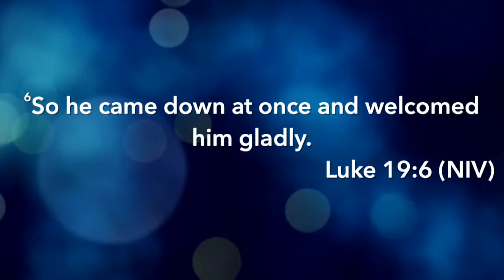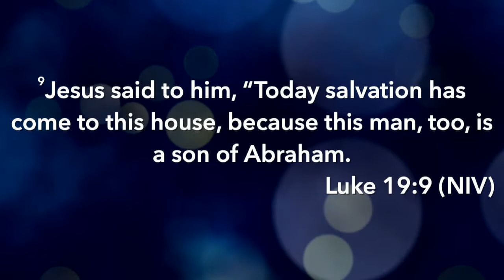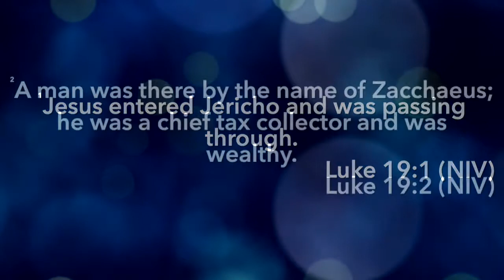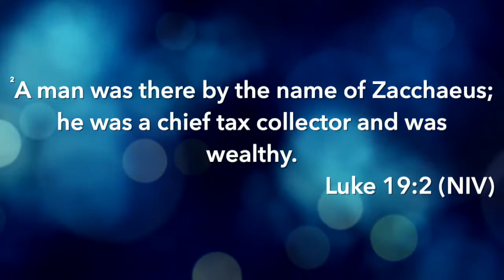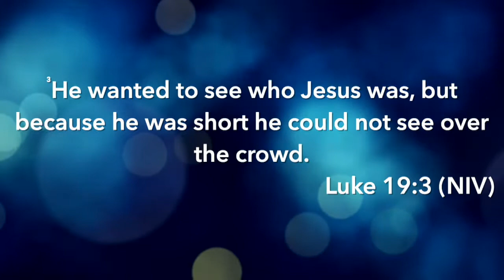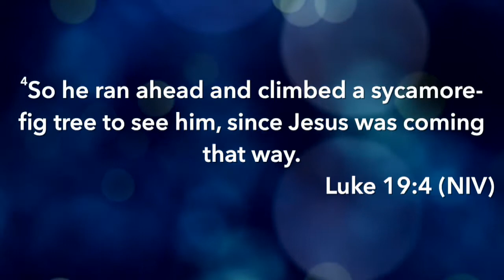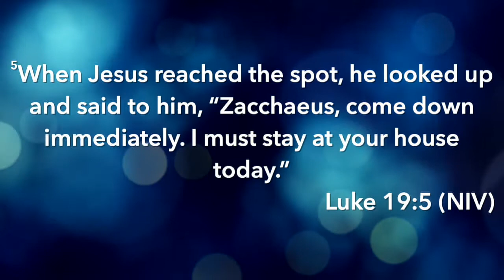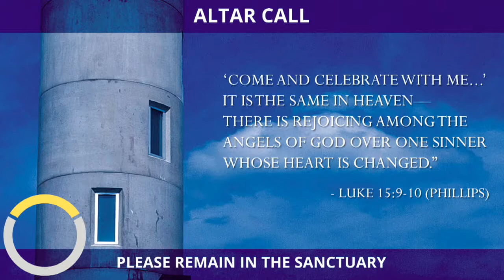Pastor Daryl Arnold - April 02 2017